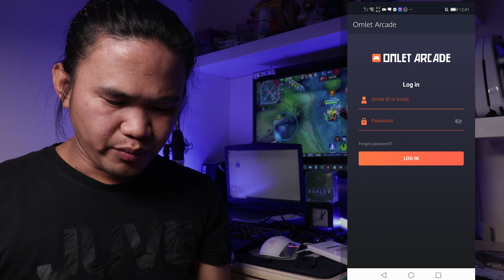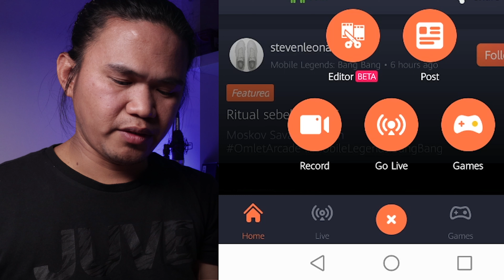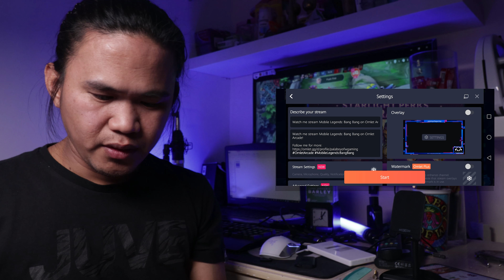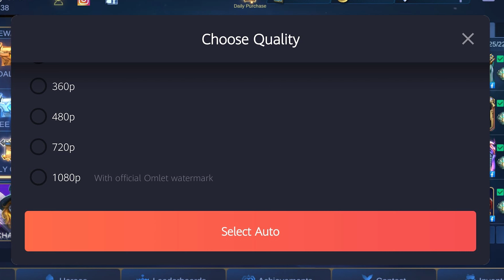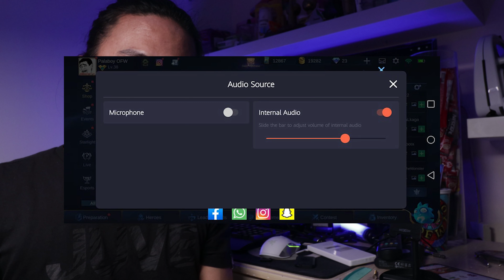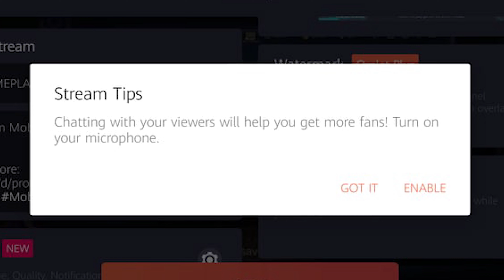PAANO MAG LIVE NG MOBILE LEGENDS SA YOUTUBE FB AT TWITCH I OMLET ARCADE 2021